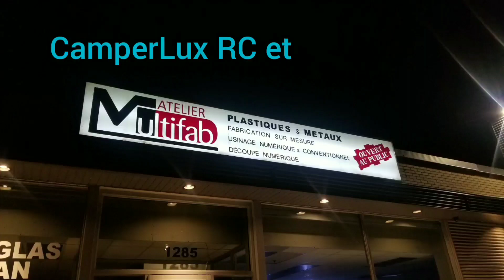Shoplife Helicoil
Love my job at Multifab in Quebec City.